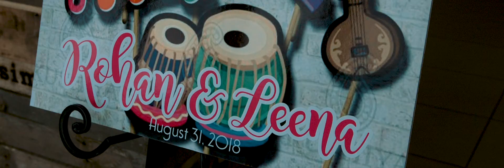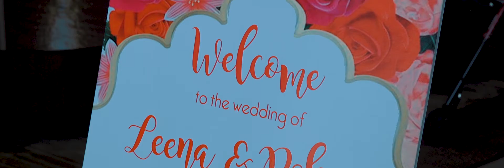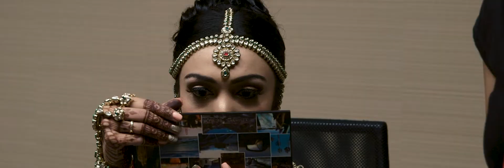Rohan & Leena Wedding Trailer by Christopher Brock Photography